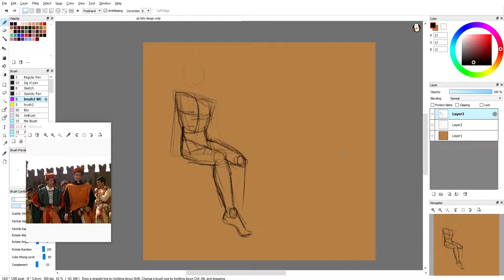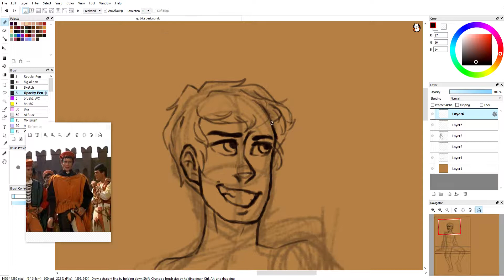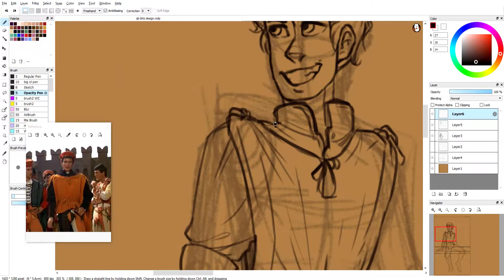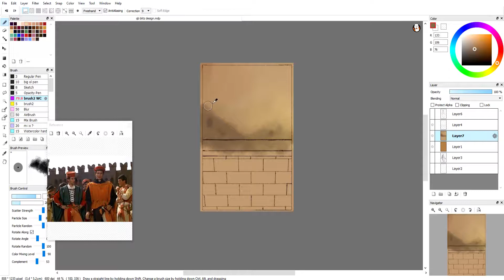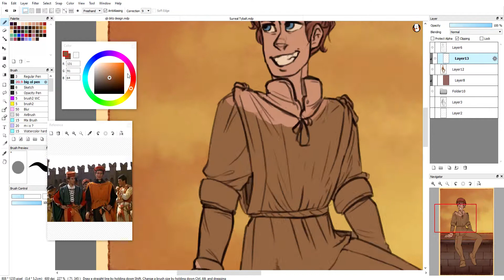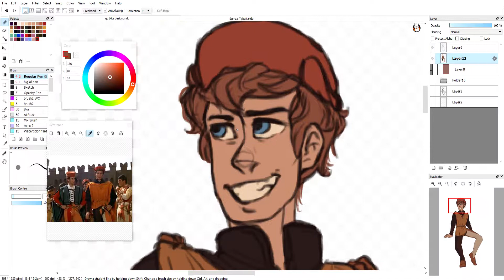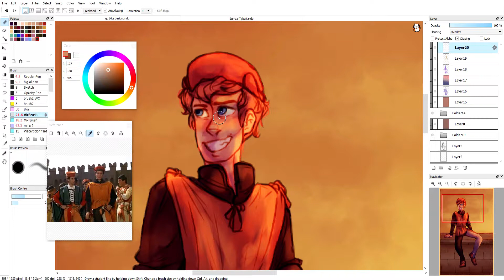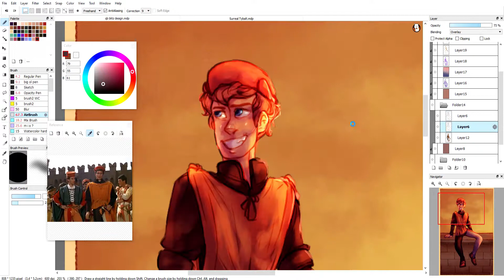Tybalt Capulet || SpeedPaint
I had to get out of the Camp Camp fandom for a while haha so I drew Tybalt from Romeo and Juliet. I figured that it's been quite some time since I drew hiiimm so I went ahead and did lol

I kinda chose to draw this because of the music though. The atmosphere and mood just felt pretty cool and it sorta inspired me.

Time it took to draw:
2 hours and 34 minutes
*FireAlpaca
*OBS
*Hitfilm Express